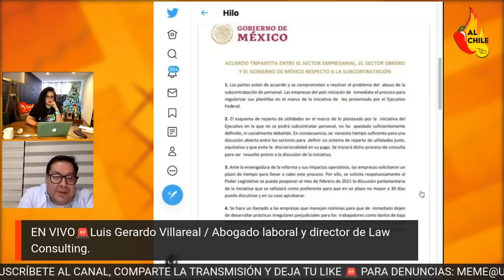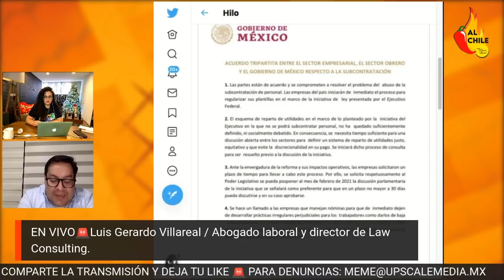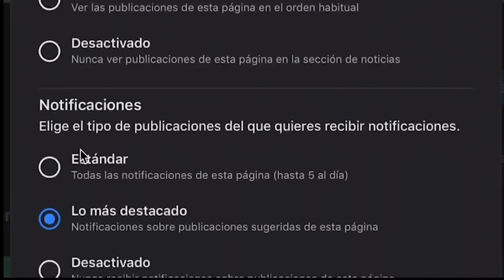"PACTO" POR OUTSOURCING REAFIRMA EL PODER DE LOS SINDICATOS ¡POSTERGA LO INEVITABLE!